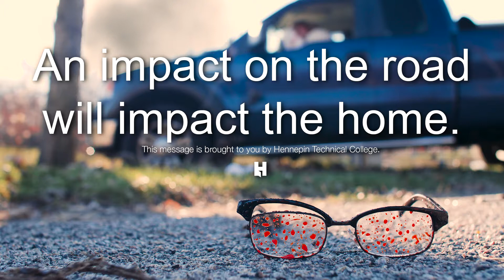PSA - An Impact on the Road, will Impact the Home!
This PSA is about distracted driving. We follow a driver coming home from work and texting while driving. This PSA was produced by students from Hennepin Technical College.
Students:
1. Colton Letellier - Director
2. Christi Chanthalangsy - Audio Technician
3. Tyler Cashman - Writer
4. Ian Nordbo - Actor
5. Austin Sandquist - Production Assistant
6. Richard Oxley - Advisor